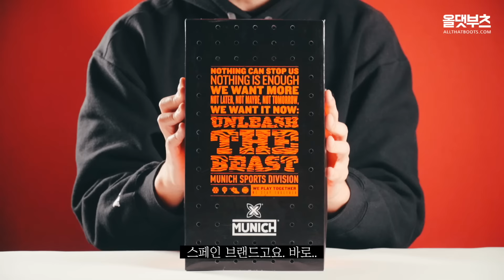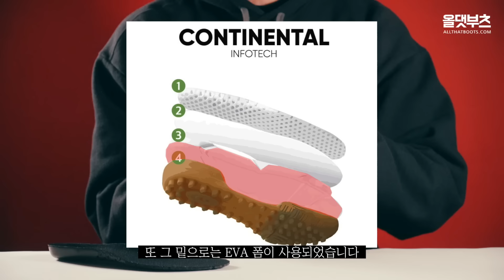스페인🇪🇸에서 온 풋살화를 언박싱합니다 | 무니치 콘티넨털 지니어스 821 TF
스페인에서 온 풋살화를 언박싱합니다 | 우리에게 너무나 생소한 브랜드 '무니치(MUNICH)'. 유럽 유명 풋살화가 '한국 패치' 되었다?? 콘티넨털 지니어스 821 언박싱해봅니다(Continental Genius 821 UNBOXING)